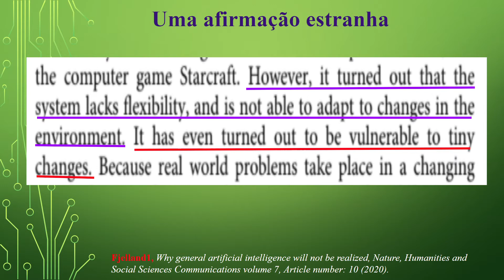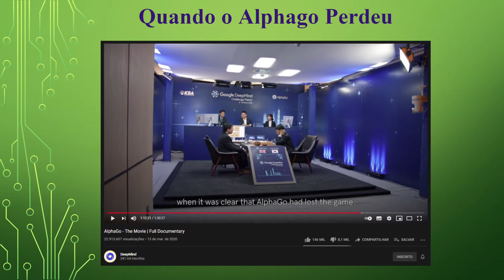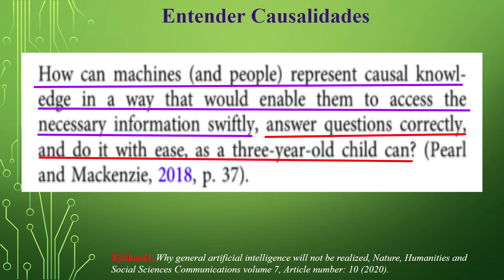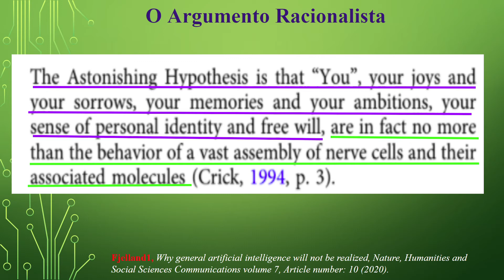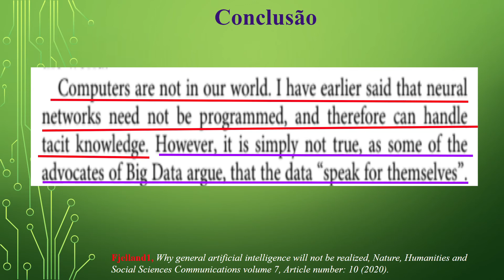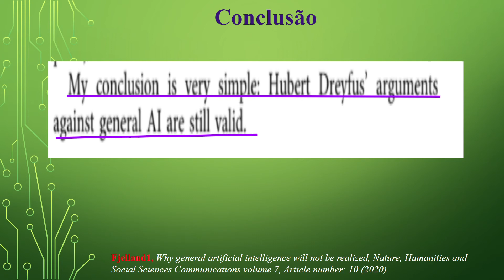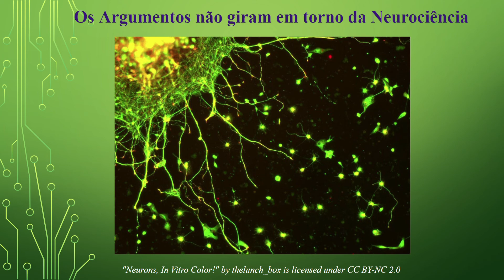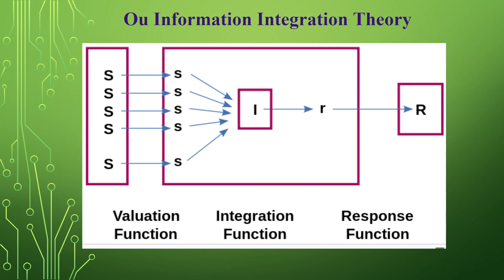Criando uma Inteligência Artificial Geral (AGI) # 4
Nessa série de vídeos vamos voltar a falar sobre AGI (Artificial General Intelligence), que é a busca para criar um IA que tenha algo similar à inteligência Humana, que saiba o que é moral, sentimentos, como conversar, ter algo que simule a consciência.

Não existe nada do tipo ainda, estamos anos luz de achar a resposta para criar uma, mas quem sabe esses vídeos joguem uma luz sobre o tema para as possibilidades.